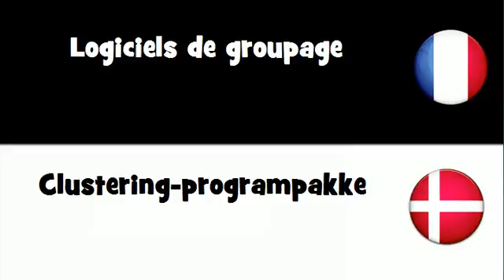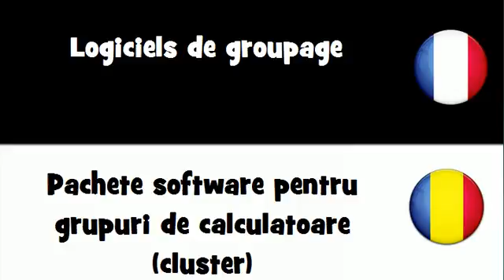Traduction en 20 langues # Logiciels de groupage